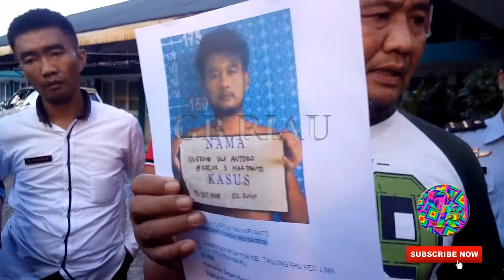Breaking News..warga Hati'', 2 Tahanan kelas kakap ini kabur bawa senpi